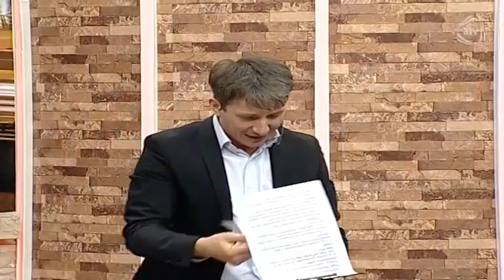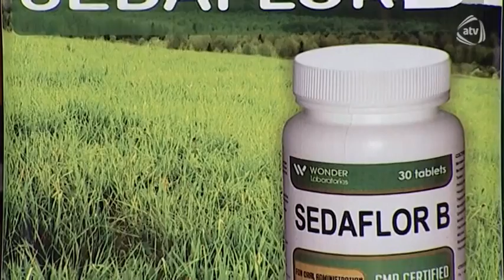Hər axşam (17.11.2015)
Aparıcı: Azər Axşam

Qonaqlar: Mehman Tağıyev, Çingiz Mustafayev, Nəğd pul qrupu